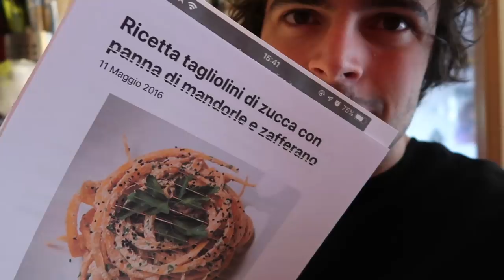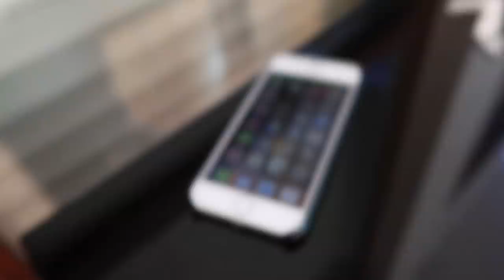Una settimana di dieta crudista - Guglielmo Scilla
Un po’ di tempo fa ho chiesto su Instagram che dieta avrei dovuto provare per una settimana. Questo è il fallimentare risultato.